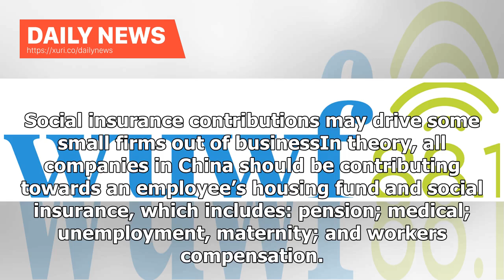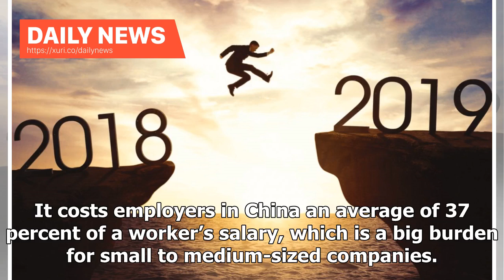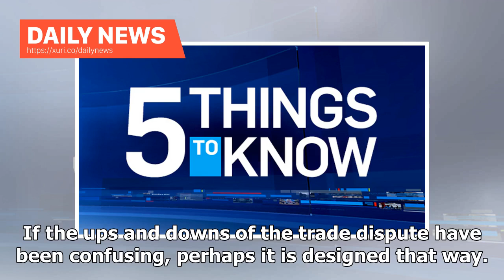Daily News - Five things to look out for with China in 2019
By Jennifer PakJanuary 04, 2019 | 3:20 PMShanghais skyline from the bund.  - Jennifer Pak/MarketplaceThe U.S.-China trade dispute has had so many twists and turns that even some analysts in China have given up on predicting what will happen next. However, here are five other things to watch out for in the new year:1. “Spend, spend, spend!”China’s government has been encouraging its consumers to spend more in the face of sluggish economic growth. To push that goal, the government has: Cut import ...